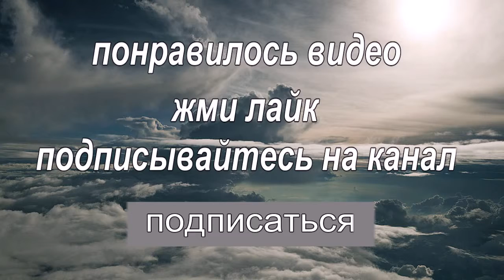Сar crash compilation November 2014